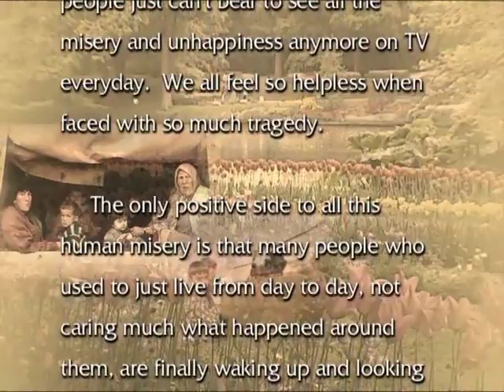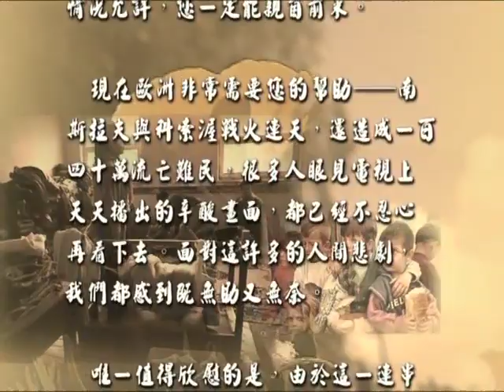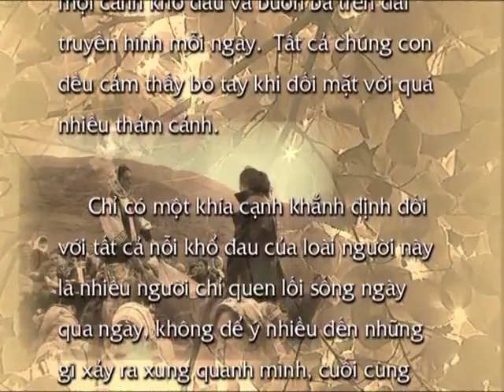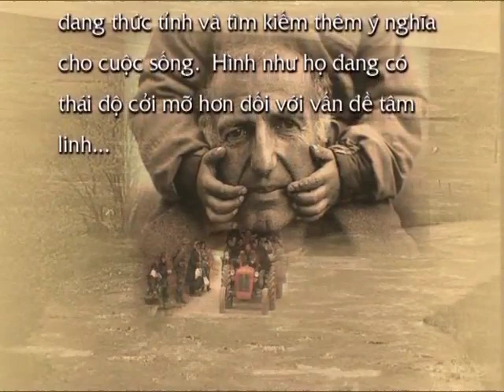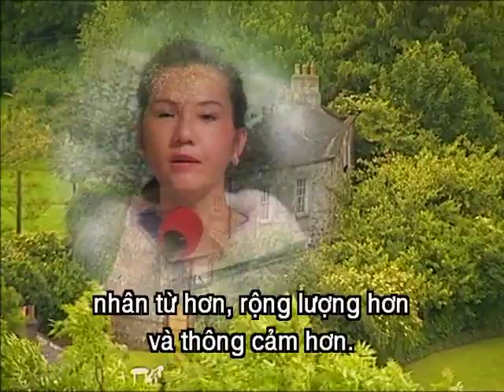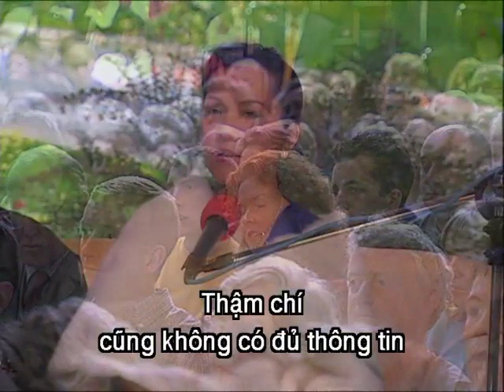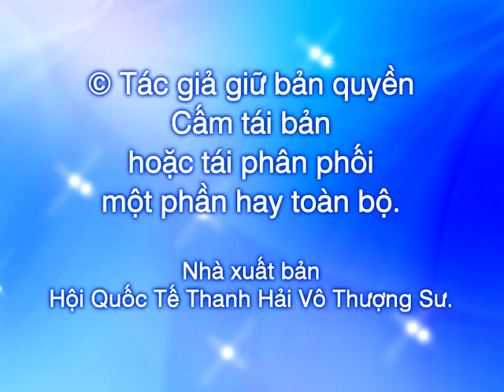Tâm Linh Chiếu Sáng Trong Nghịch Cảnh - Thanh Hải Vô Thượng Sư tại Dublin, Ireland, 1999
(ngày 7, tháng 6, 1999 tại Dublin, Ireland)